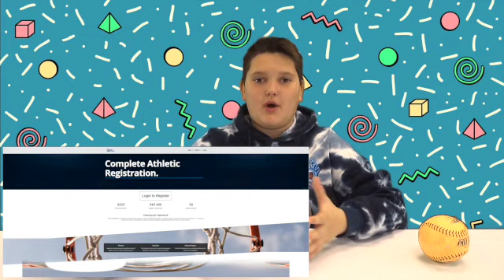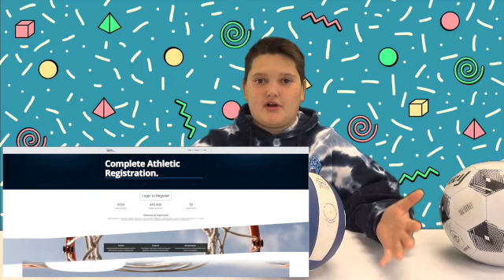FAISSFLIX Daily 01-27-22